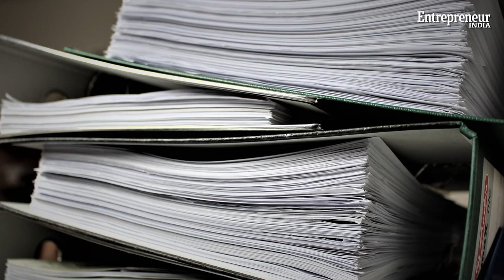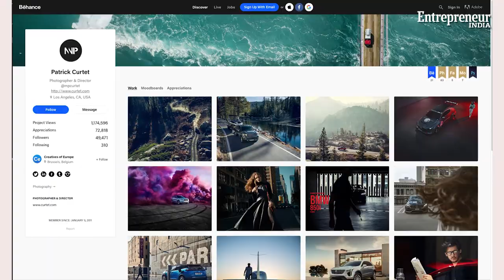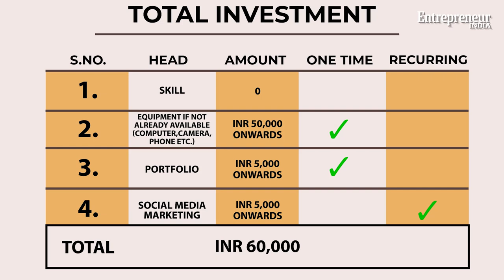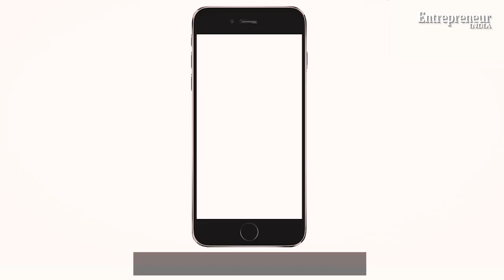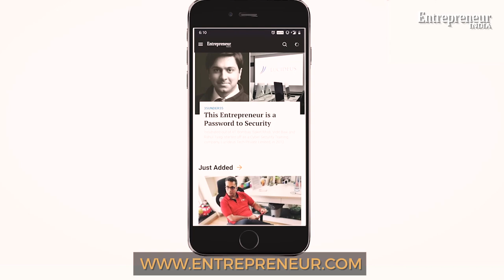Start-It-Up: How To Become A ‘Full-time Freelancer’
There’s a time when everyone wants to go that extra mile. There are people trying to do something more, something other than what their regular job allows them to. And in the gig economy, every skill counts. If you wish to make your skill count then watch this episode of Start-It-Up.